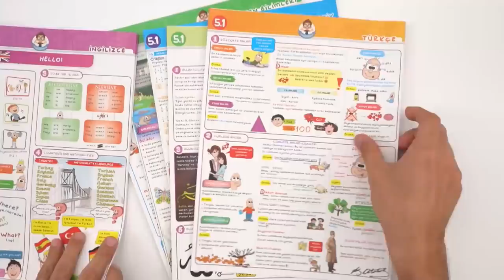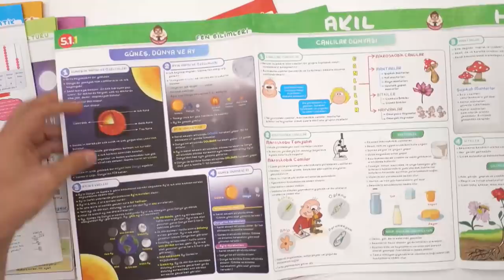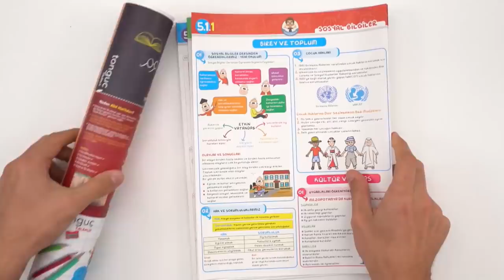5. Sınıf 1. Dönem Akıl Haritaları Seti Kutu Açılımı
5.1 Akıl Haritaları Seti çıktı. Haritalar, bu sene okulda göreceğin her bir derse dair görseller, kısaltmalar ve konuların temelini içeren özet bilgi notlarını içeriyor. İçerdiği temel ve öz bilgileri bol bol görselle de destekliyor. Böylelikle de öğrenmelerin kalıcı hale geliyor! Üstelik her bir ders için özel olarak hazırlanan haritalarını istersen yanında taşıyabilir ve gittiğin her yere götürebilirsin. İstersen de odanın duvarına asarak her an gözünün önünde olmasını sağlayabilirsin!Akıl Haritalarını dilediğin her yere rahatlıkla taşıman için silindir bir kutunun içerisinde sana gönderiyoruz. Bu kutu ile haritaların her an seninle olacak! Ayrıca kutuyu işaretli yerlerinden keserek kalemlik de yapabilirsin!Hemen şimdi tongucmagaza.com adresinden inceleyebilirsin. 🚀

Tonguç Akademi kitaplarını buradan inceleyebilirsin 5.sınıf&utm_campaign=5. Sınıf 1. Dönem Akıl Haritaları Seti Kutu Açılımı&utm_content=satis